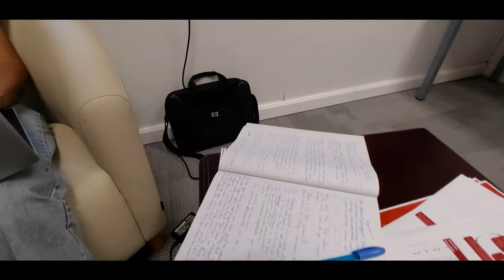We are the Student Learning Assistants!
Student Learning Assistants are part of the Learning Enhancement Team at MDX. Watch the video to learn more about the SLA Buddies and how they help our students by providing them with academic support. 📚📝✍️